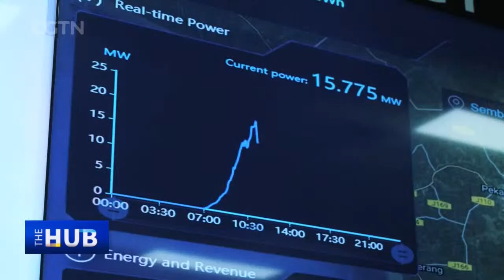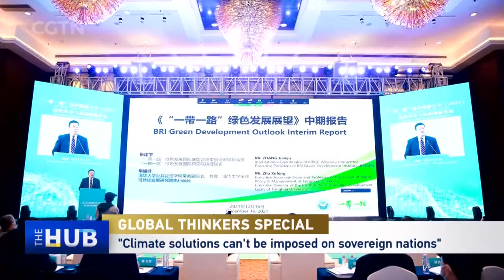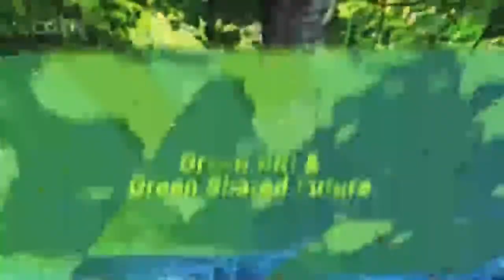Live: GLOBAL THINKERS – Green BRI & Green Shared Future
As the Belt and Road Initiative nears its 10th year, its goal has widened. In today's era of droughts, floods and other weather catastrophes, the focus is on building a Green Belt and Road for sustainability and healing the environment. Experts discuss the progress in green energy, transport and a new lifestyle and explain how China's coal policy is "the best news for the climate since the Paris Agreement."